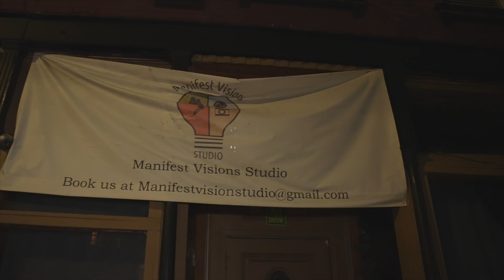She Like Podcast : Real Vibe S Interview